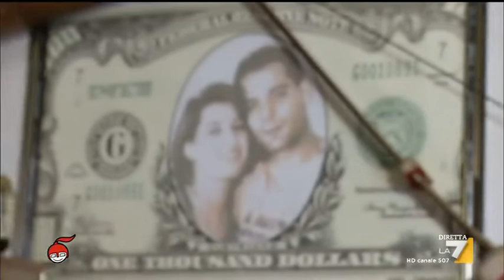Se si perde il lavoro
Senza un'occupazione i soldi finiscono, si rischia di perdere la casa, si vive di aiuti. Di Andrea Scazzola